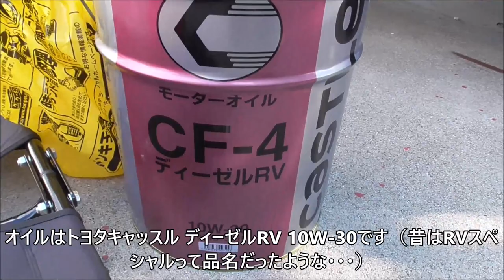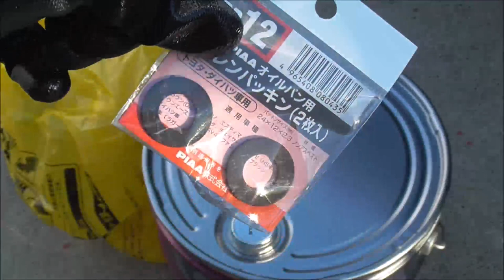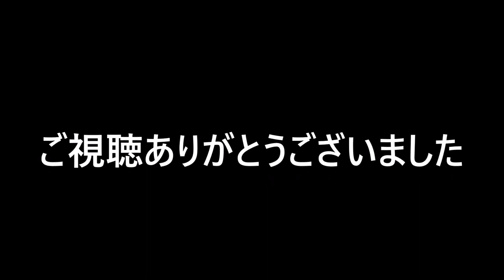【ランクル80】オイル交換とエアクリーナー清掃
定番のオイル交換ですが、エアクリ清掃のウラ技紹介もあります。あと最後にオススメアイテムも・・・！